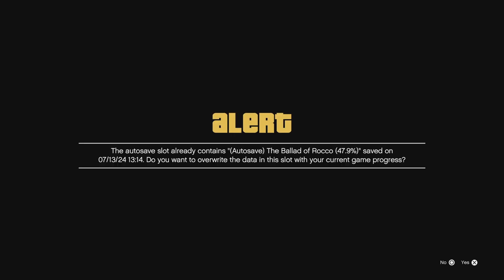Grand Theft Auto V Mission 53: Clearing Out The Bureau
In this Grand Theft Auto 5 video, I complete the fifty-third Mission called "Cleaning Out The Bureau".